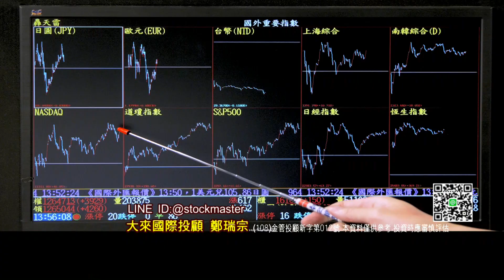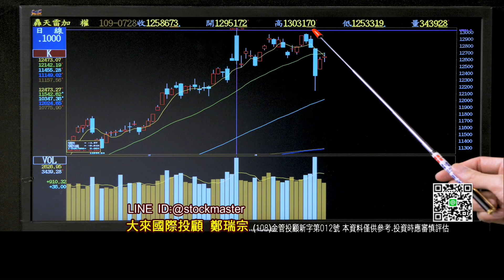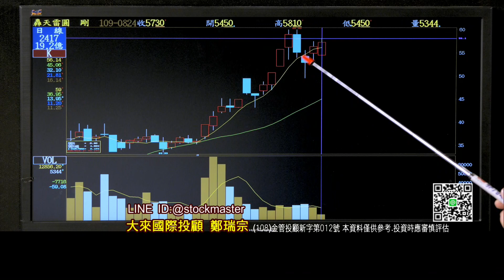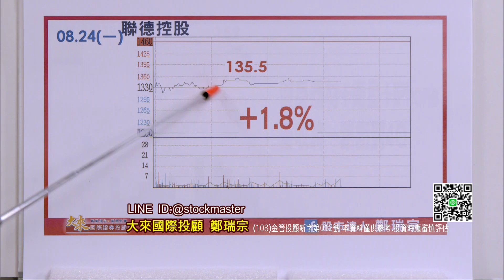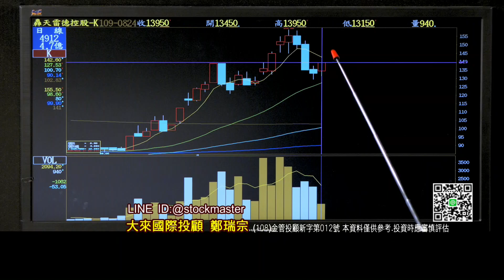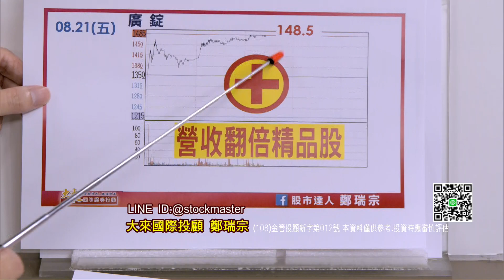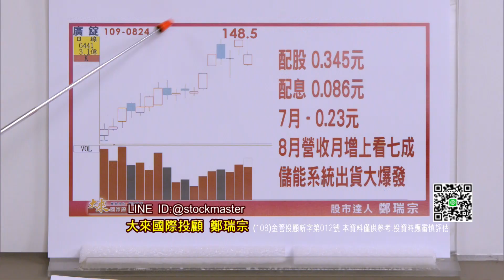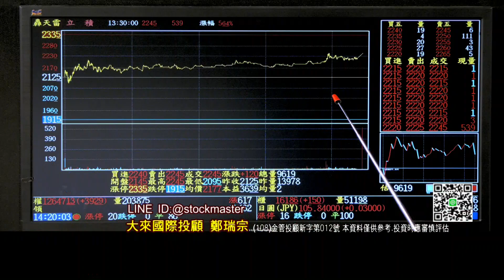20200824股市達人